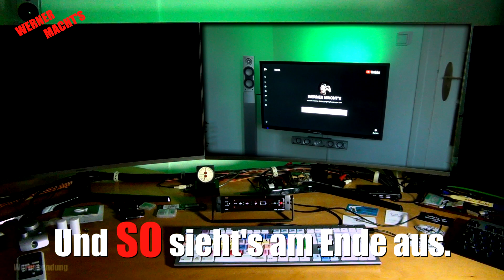Trailer "LED Leiste" - auf facebook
Angenehmes Arbeiten am PC oder einfach besser Serien z.B. auf NETFLIX, amazon oder gar im normalen Fernseher ansehen? Im angeteaserten Video geht’s genau darum.
Für sehr wenig Geld lassen sich sogenannte LED-Streifen oder LED Strips kaufen. Das Problem der Produkte im niederen Preissegment - die elektrischen Bauteile sind in der Regel offen und ungeschützt.
Der Gag meiner Arbeit, ich behüte den gesamten Strip mit einer einfachen Idee vor Schmutz, Staub und vor allem vor mechanischer Beschädigung.
Dazu besuche ich sogar die Gartenabteilung von amazon, um mich mit dem dazu Nötigen auszustatten.
Wie immer auf unkonventionelle Art geht`s auch heute wieder zur Sache.
Übrigens, diese Arbeit habe ich bereits in meinem Wohnzimmer für meinen privaten Flachbild-TV durchgeführt und werde auch noch meinen Fernseher im Schlafzimmer damit bestücken.
Einfach besser sehen.
Viel Spaß beim Ansehen und Nachbauen, euer WERNER

Ich Präsentieren meine Videos so, als ob ein guter Freund bei meinen Aktivitäten neben mir stünde. Dem verheimliche ich natürlich nicht, was und wo ich eingekauft habe.

Gugavivid LED streifen 5V 5050 60SMD / M RGB LED Streifen Lichtleiste TV Back Lighting Kit + USB Fernbedienung...

Pferd 11706100 Schlüsselfeilenset Schlüsselfeilen-Set 265 B in Kunststofftasche, 6 Feilen, 100mm, mit Holzheften, 11700265 – für eine große Bandbreite von filigranen und leichten Feilaufgaben geeignet

TOP Qualität Original Rehau PVC Schlauch Benzinschlauch,Wasserschlauch Luftschlauch METERWARE (11. Innen-Aussen: 16mm - 20mm)

Mein Equipment
Kameras und Zubehör:
GoPro HERO8 Black Actioncam
GoPro Dualladegerät + Akku für HERO8 Black/HERO7 Black/HERO6 Black
Rollcage (HERO8 Black Schutzgehäuse)
SanDisk Extreme micro SDXC 128GB + SD Adapter
Canon X LH1
SONY HDR-CX130E
und EKEN H9R 4K Actionkamera
Stativ: Sachtler VIDEO 18 II (Fluid Head)
Licht: Softbox und Spitzlicht (beides NONAME Produkte)
Schnittsoftware: AVID Mediacomposer
Auch an dieser Stelle gilt:
Als Amazon Partner verdiene ich an qualifizierten Käufen. Ich erhalte eine kleine Provision, der Kaufpreis für euch ändert sich dadurch aber nicht!!! Ich danke euch für eure Unterstützung.

Noch was:
Mein Video veranschaulicht wie ich als Privatmann an die gezeigten Probleme heran gehe. Es ist also kein Lehrvideo und soll nicht zum Nachmachen animieren. Alle Ratschläge ohne Gewähr! Dies insbesondere in Bezug auf Aktualität, Korrektheit, Vollständigkeit oder gar Qualität der bereitgestellten Infos. Jeder ist für sein tun selbst verantwortlich. Somit können von mir keinerlei Haftung für Schäden und/oder Verletzungen übernommen werden! Ich schlage dennoch vor die allgemein gültigen Arbeitsschutzvorschriften zu berücksichtigen. Alle Angebote sind freibleibend und unverbindlich. Ich behalte mir ausdrücklich vor, Teile oder das gesamte Video ohne besonderte Ankündigung zu verändern, zu ergänzen, zu löschen oder die Veröffentlichung zeitweise oder endgültig einzustellen